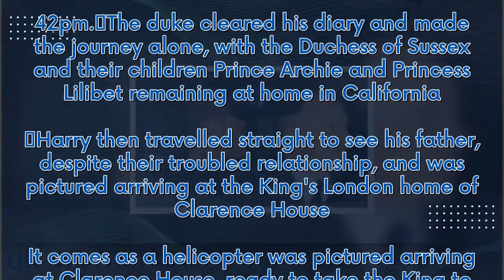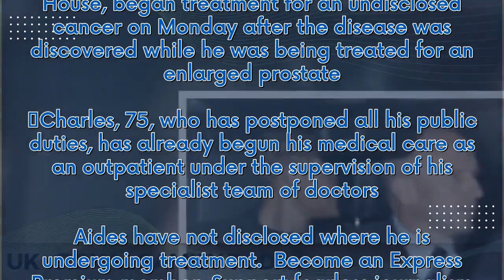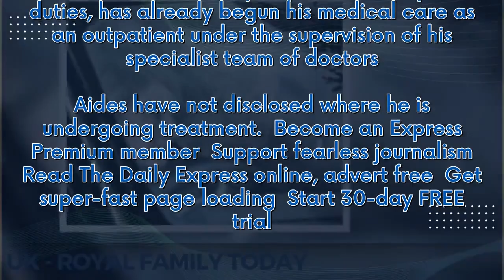Prince Harry pictured for first time as he touches down in UK to see King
Prince Harry has arrived back in the UK after making an emergency dash from the US to visit his father King Charles following his shock cancer diagnosis. He hopped on a plane at LAX airport on Monday evening and was pictured arriving at London's Heathrow earlier this afternoon. Two black SUVs, which were seen leaving Heathrow Airport's VIP Windsor Suite earlier this afternoon, were pictured arriving at the royal residence at around 2.42pm. The duke cleared his diary and made the journey alone, ...